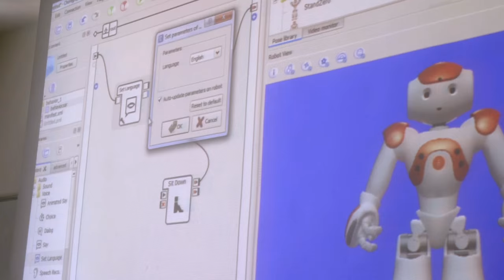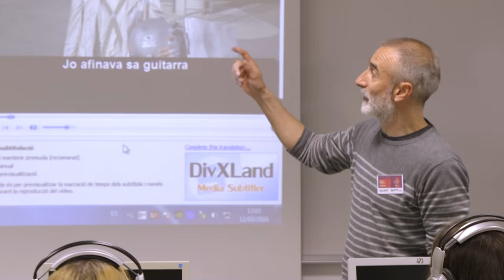Jornada de Portes Obertes al campus del Poblenou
El dissabte 12 de març el campus del Poblenou de la Universitat Pompeu Fabra va celebrar una jornada de portes obertes coincidint amb el 25è. aniversari de la Universitat.

Una jornada oberta a tothom, en què es van mostrar de prop les activitats que s'estan realitzant en els diferents àmbits que imparteixen docència i recerca en el campus: Comunicació, Enginyeries i Tecnologies de la Informació i les Comunicacions i Traducció i Ciències del Llenguatge.